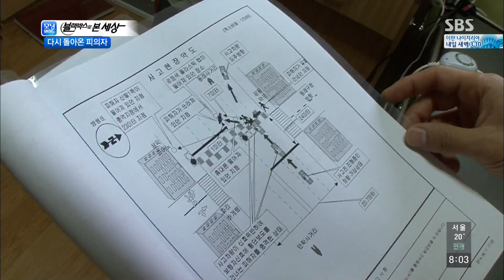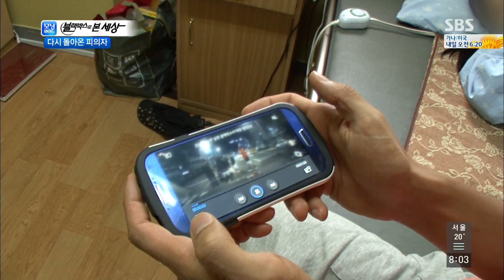[다시 돌아온 피의자] 블랙박스로 본 세상 @모닝와이드 140616